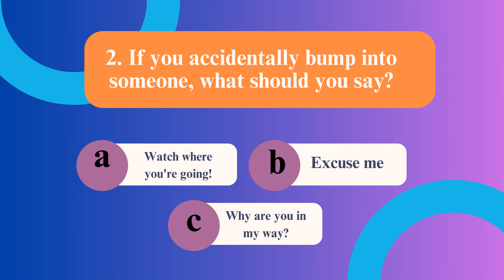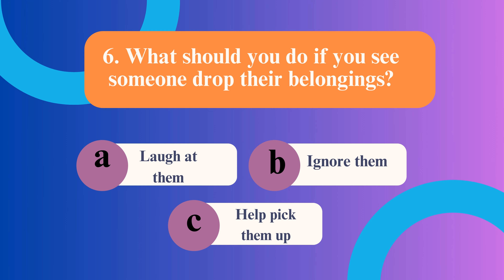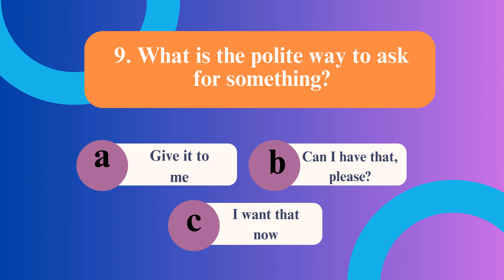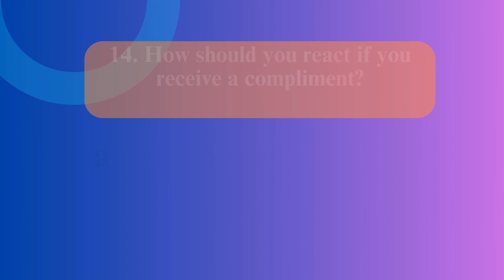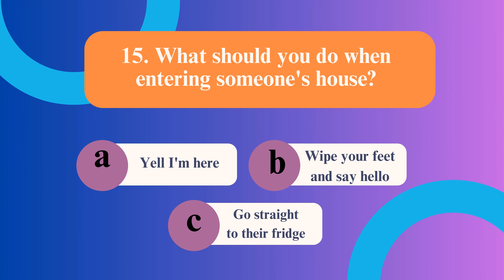Basic Manners Quiz Game